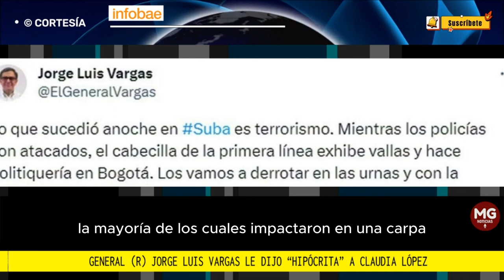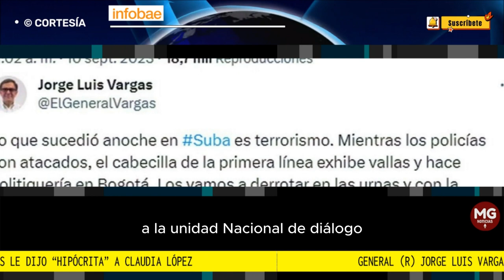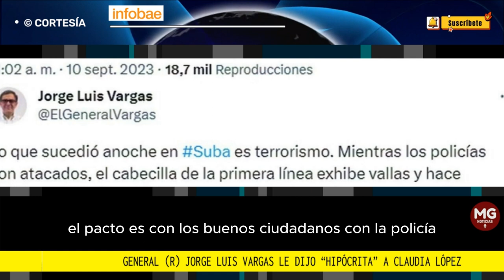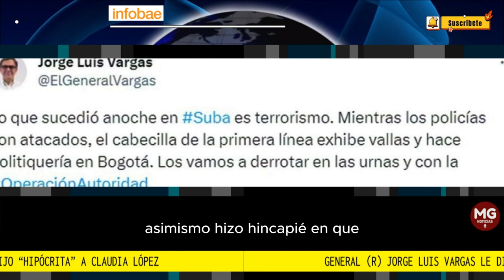📢 GENERAL (R) JORGE LUIS VARGAS TRATA DE HIPÓCRITA A CLAUDIA LÓPEZ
General (r) Jorge Luis Vargas le dijo “hipócrita” a Claudia López tras los actos de violencia en CAI de Bogotá
El aspirante a la Alcaldía de Bogotá también expresó que el líder de la Primera Línea cuenta con vayas en toda la ciudad
FUENTE INFOBAE